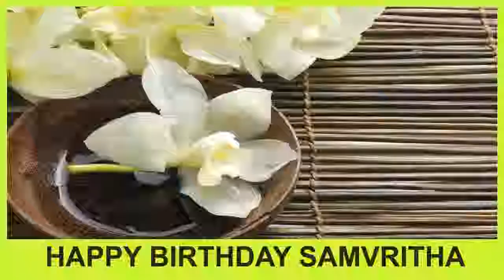Samvritha SPA - Happy Birthday